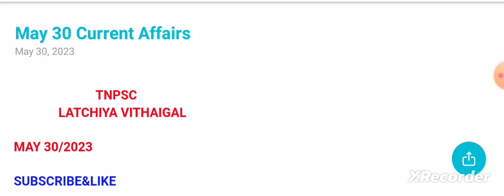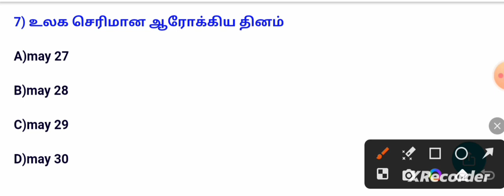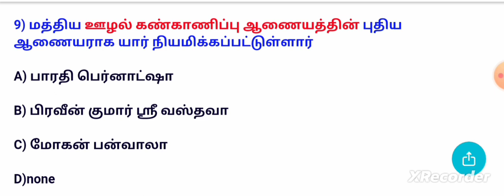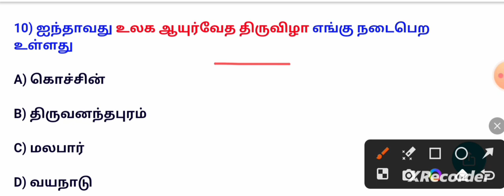30 may 2023/today current affairs in tamil/daily current affairs in tamil/may 30 current affairs/CA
30 may 2023 Current Affairs: In Today's Current Affairs Session we will discuss daily current affairs MCQ, Important Current Affairs for All Competitive Exams Preparation. Current General Awareness Session for Government Exams Preparation with GK Questions and Answers in Hindi and English. TNPSC LATCHIYA VITHAIGAL Daily Current Affairs Session is useful for TNPSC, GROUP1 MAINS, GROUP2 MAINS, SBI PO, SBI Clerk, 1BPS PO, IBPS Clerk, Bank Exam, SSC, MTs, CHSL, CGL,RRB, and Other Government Job Preparation